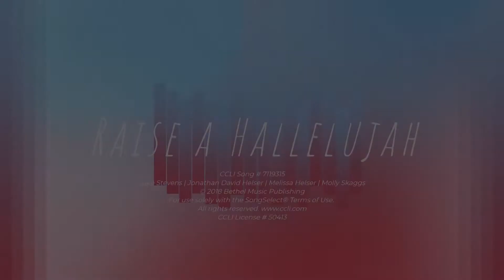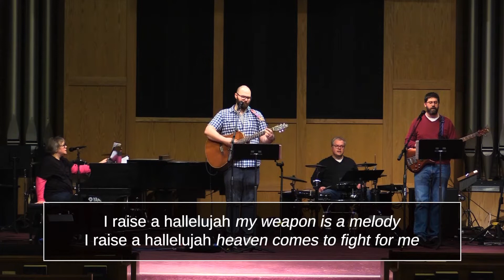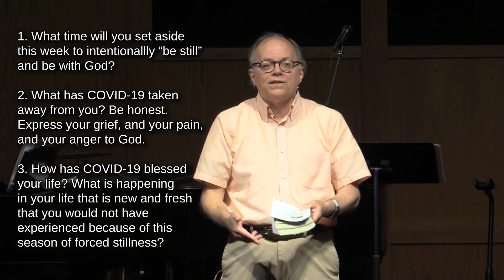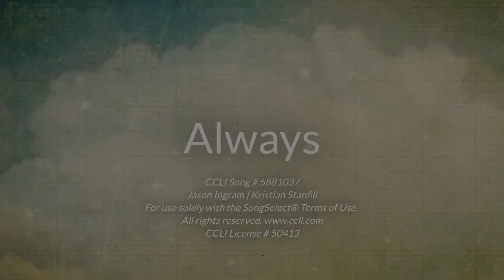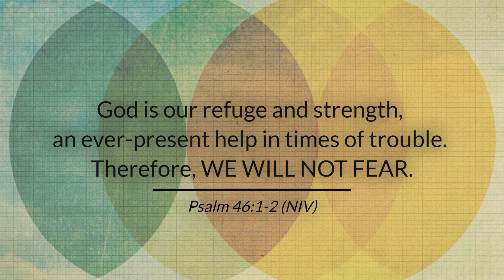April 26, 2020 Worship Service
Pastor John Jacobi,  "Be Still!"

Psalm 46
God is our refuge and strength, always ready to help in times of trouble.
So we will not fear when earthquakes come and the mountains crumble into the sea.
Let the oceans roar and foam. Let the mountains tremble as the waters surge!

A river brings joy to the city of our God, the sacred home of the Most High.
God dwells in that city; it cannot be destroyed. From the very break of day, God will protect it. The nations are in chaos, and their kingdoms crumble!
God’s voice thunders, and the earth melts! The LORD of Heaven’s Armies is here among us; the God of Israel is our fortress.

Come, see the glorious works of the LORD: See how he brings destruction upon the world. He causes wars to end throughout the earth. He breaks the bow and snaps the spear; he burns the shields with fire.
I will be honored by every nation.
I will be honored throughout the world.”
The LORD of Heaven’s Armies is here among us; the God of Israel is our fortress.

Questions to Ponder from the Sermon
1. What time will you set aside this week to intentionally “be still” and “BE” in the presence of God?

2. What has COVID-19 taken away from you? Be Honest! Express your anger, grief, and pain to God! (this is a great time to use your prayer journal)

3. What blessings has COVID-19 given to you?

Always
CCLI Song # 5881037
Jason Ingram | Kristian Stanfill
Spirit Nashville Three (Admin. by Essential Music Publishing LLC)
Spirit Nashville Three (Admin. by Spirit Music Group)